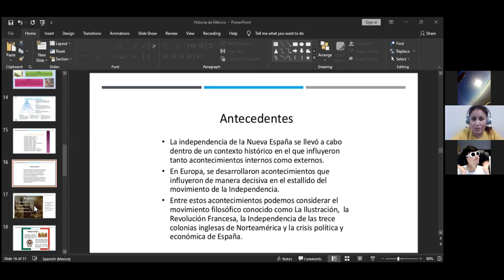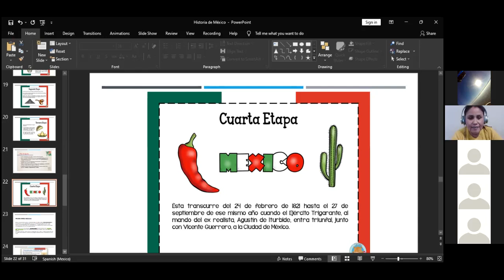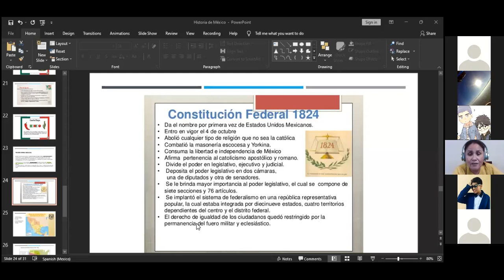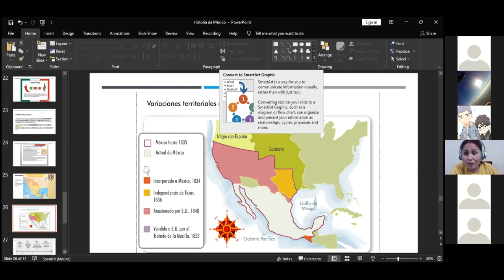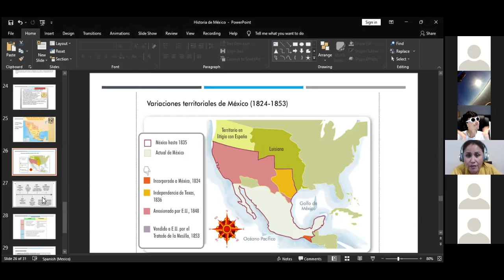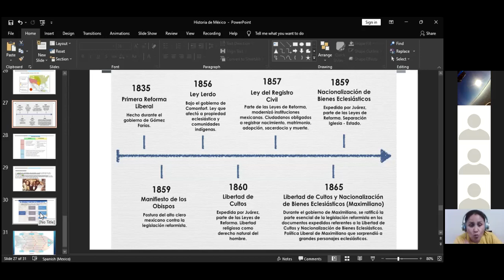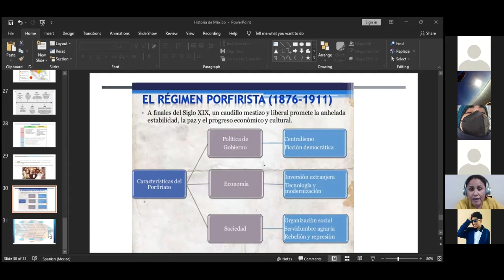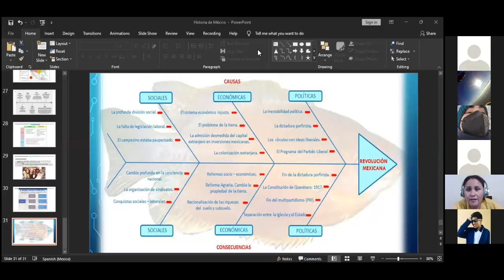Curso UANL Sikua / Preparatoria / Sesión 4 Historia